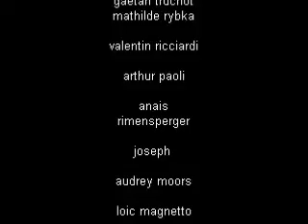la bande au saint hilaire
petite aperçu des magnifiques soirée qu'on passe au saint hilaire depuis deux ans déja.